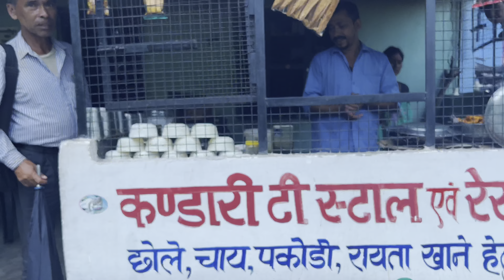बारिश बनी आफ़त | धनगढ़ी नाले में फिर बस पलटी 😱